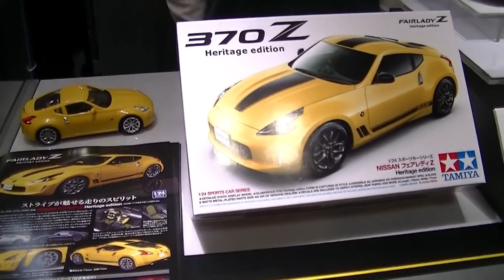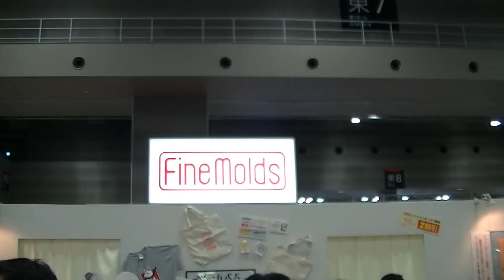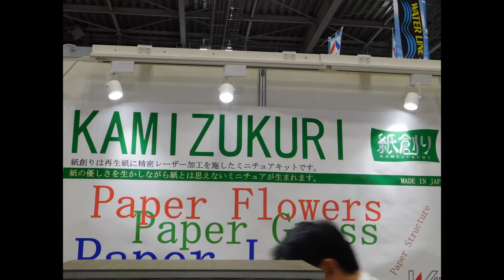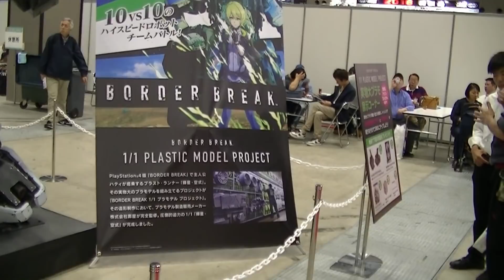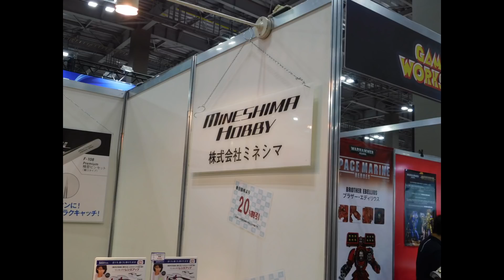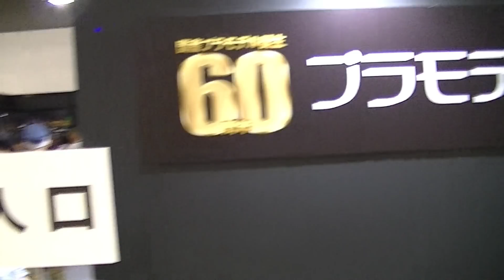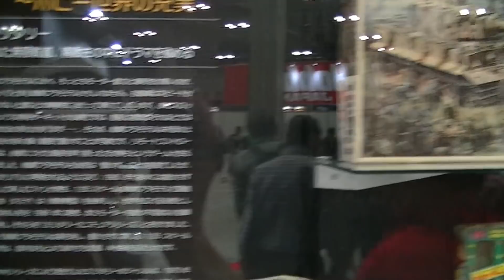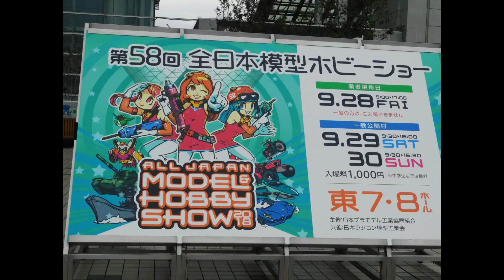第58回全日本模型ホビーショー2018に行ってきました③ タミヤさん 他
第58回全日本模型ホビーショー2018のレポート第3回で最終回です。適当な事を言っている場合もあると思いますが、温かい目で見てやってください。動画の初めに最終回って言ってますが、第4回まであります。